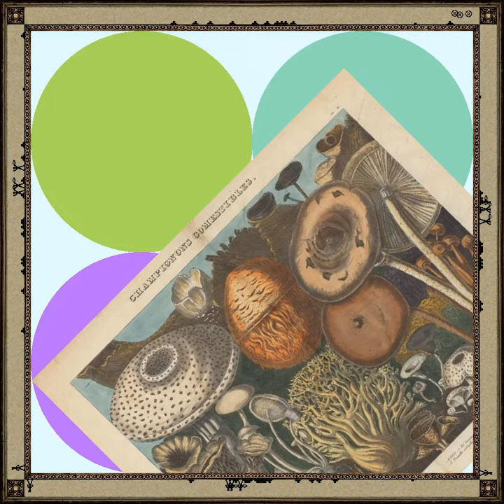Less is more: ORANGE-THINGS Adapted (Full Version) #93